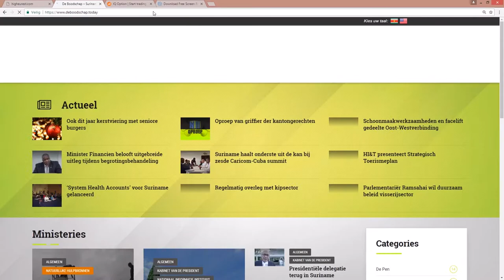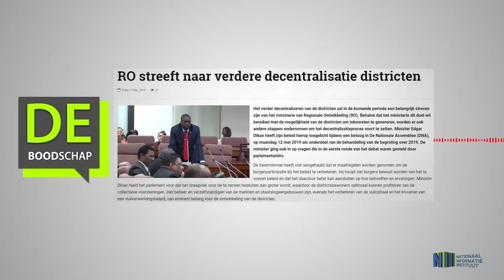RO streeft naar verdere decentralisatie districten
Hier de link van het bericht: "RO streeft naar verdere decentralisatie districten"